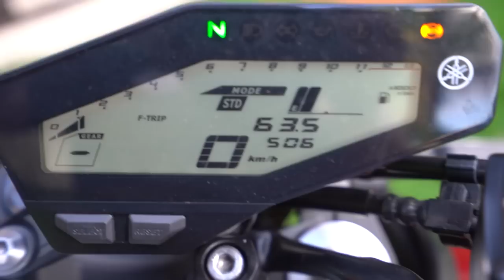ESSA É A MOTO NOVA DO CANAL 😍